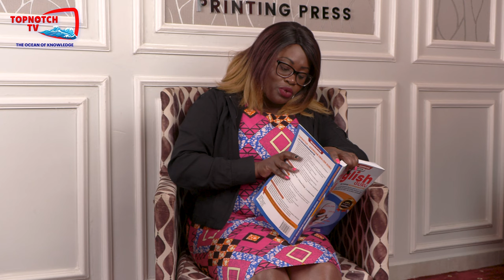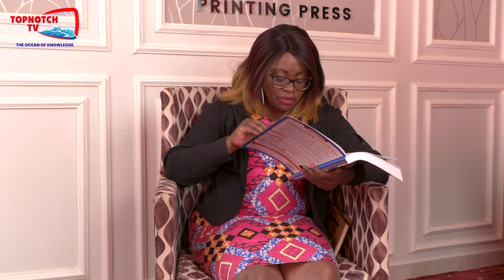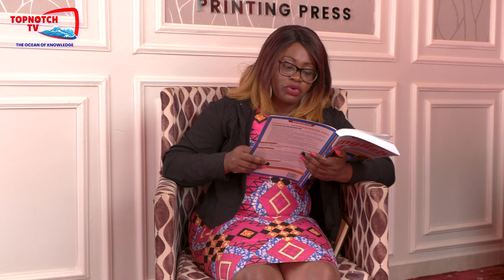(KCSE Paper 3) December | Themes & Sample Essay| A Silent Song & Other Stories | Tr.Risper Okwisa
Join us as we delve into the captivating world of "December," a thought-provoking short story from the book "A Silent Song and Other Stories" . Don't miss out on this mesmerising exploration of  'December'